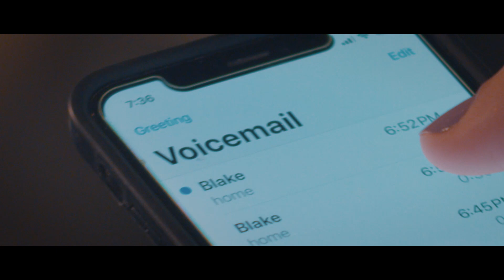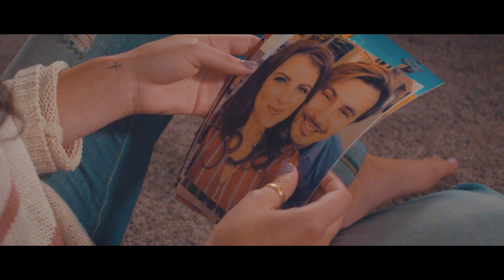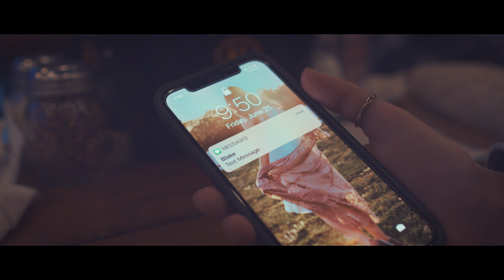Lexi Wyman - Until I Don't (Official Music Video)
Lexi Wyman's official “Until I Don’t” music video.

All other online music sources…

THANK YOU to all my friends and family who were involved in this video!
Special thanks to: Indak Media, Red Lotus Boutique, Starving Rooster, The Putt District, Aksal Group, Matt Maldonado, Melissa Spelchen, Darcy and Marilyn Undhjem

Video Production: Indak Media
Song Production: Matt Nolan, Kevin Nolan, Tom Maxwell
Songwriters: Lexi Wyman, Jon Mabe, Rachael Fusaro